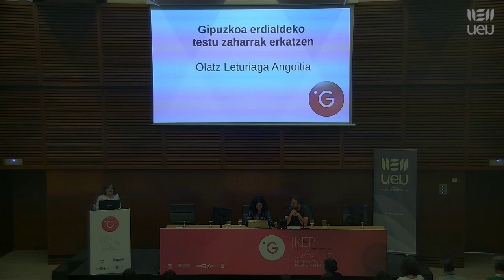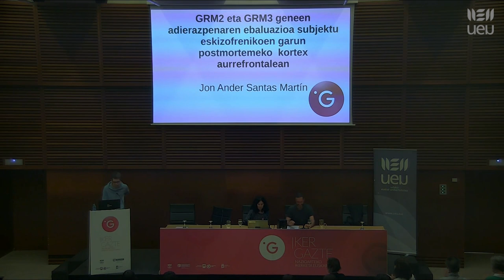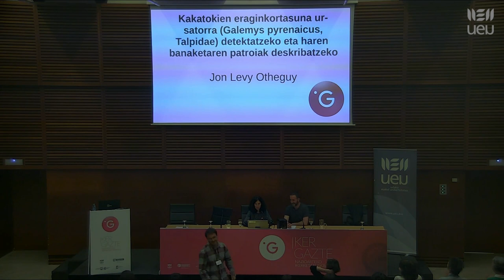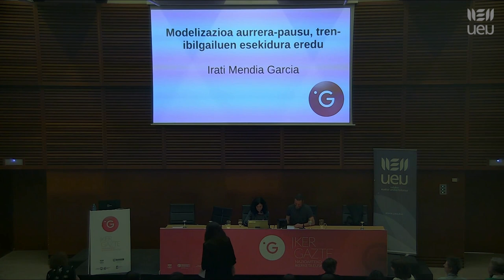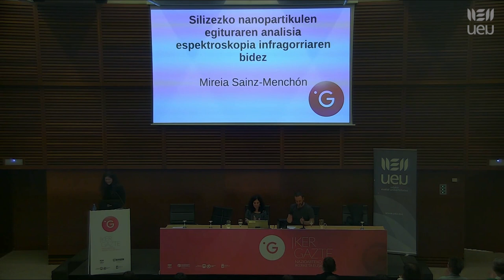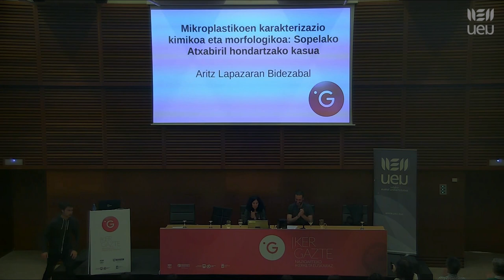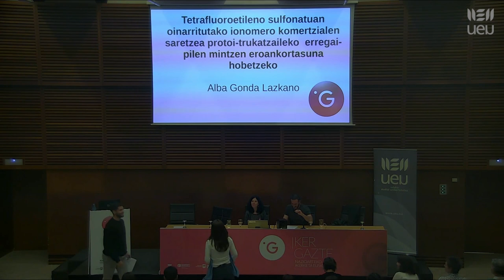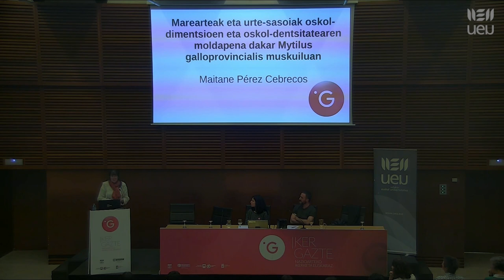2023 05 17 Ikergazte Donostia Mikroaurkezpenak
2023ko maiatzaren 17an, 18an eta 19an  UEUk Donostian antolatu zuen Ikergazte kongresuan 200 ikertzailek parte hartu zuten elkar ezagutu eta euskarazko produkzio zientifikoa sustatzeko helburuarekin.